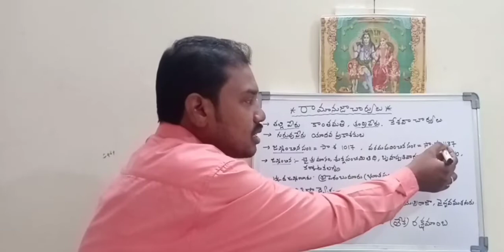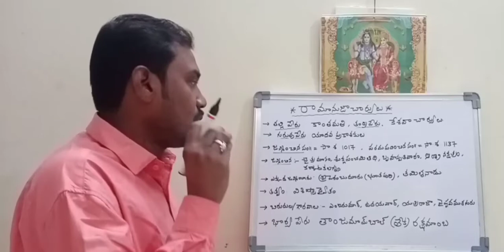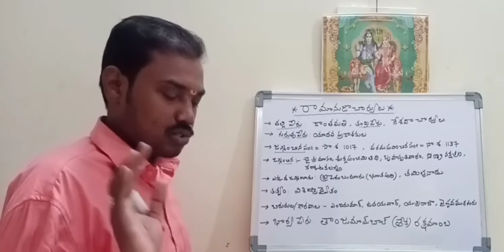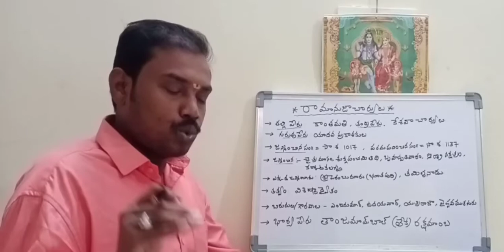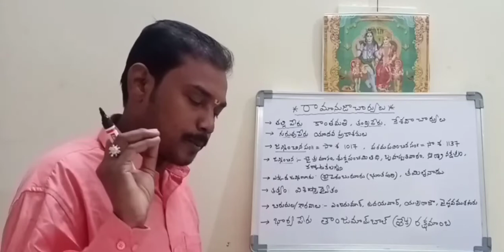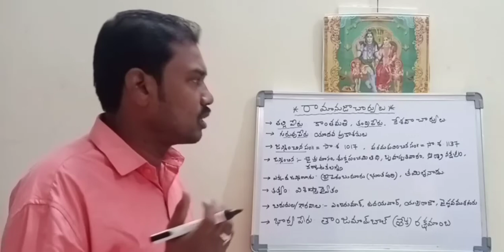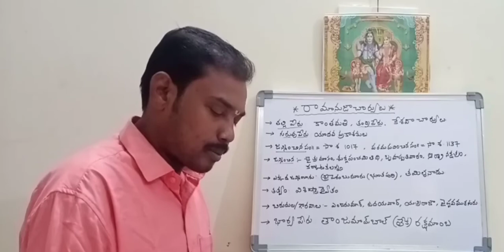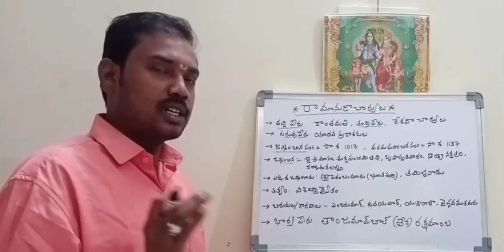RAMANUJACHARYULU, Birth, education, marriage, niryanam,HINDU PHILOSOPHY AND TEMPLE SYSTEM, ENDOWMENT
RAMANUJACHARYULU, Birth, education, marriage, niryanam, HINDU PHILOSOPHY AND TEMPLE SYSTEM, RAVINDRA CHARI, ENDOWMENT BOARD, HINDU PHILOSOPHY EXAM RELATED SUBJECT, ENDOWMENT CLASSES IN TELUGU, ENDOWMENT EXAM RELATED SUBJECT, JUNIOR ASSISTANT EXAMS RELATED SUBJECT, junior assistant APPSC, otherexams also usefull, RAVINDRA, CHARI, RAVINDRA CHARI